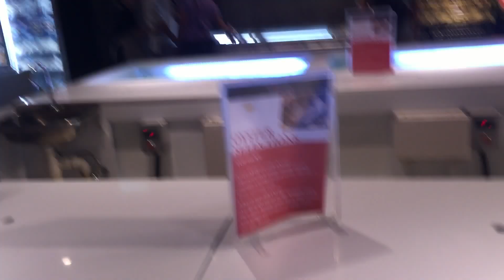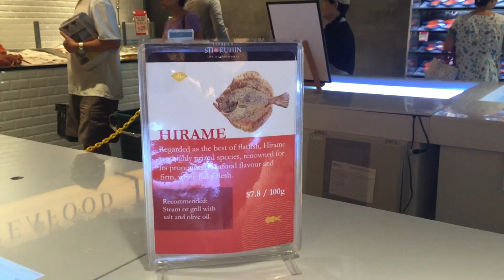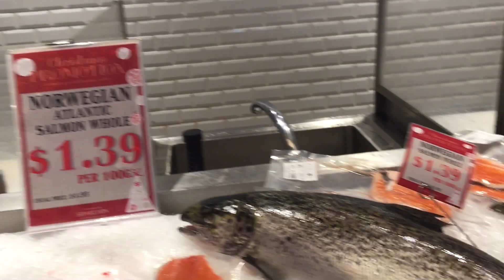Seafood | Live Seafood Market | Singapore